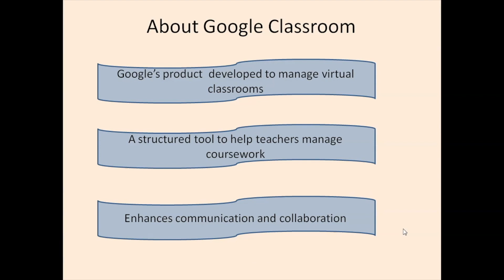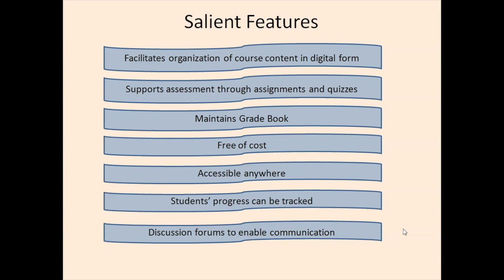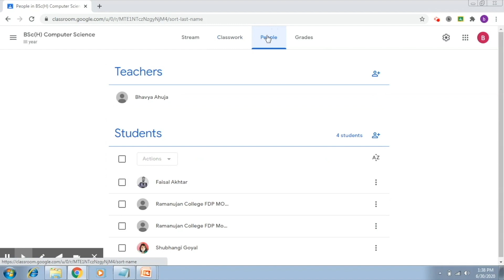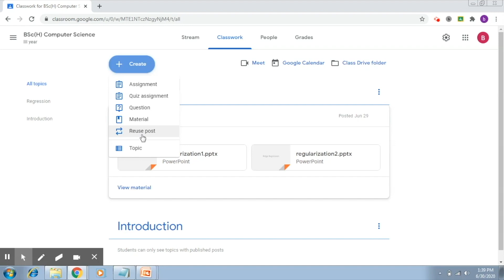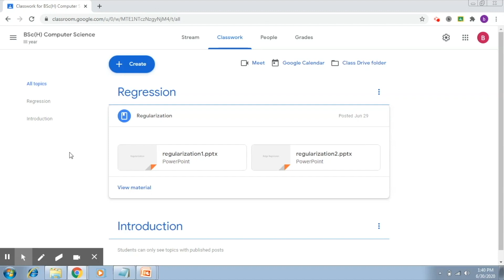Google Classroom 1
Ms. Bhavya Ahuja